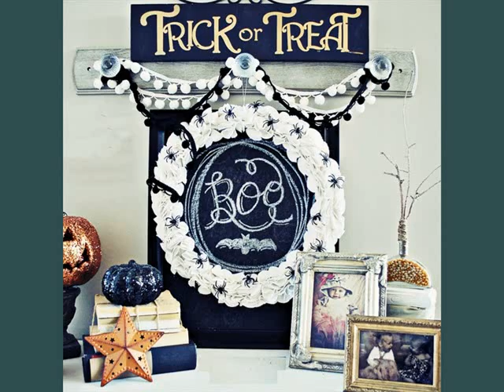Decoration Ideas & Collcetion | Black Halloween Decor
Halloween decorations halloween decor grandin road

Shop grandin road's collection of outdoor halloween decorations and decor outfit your home with everything spooky and transform your yard into a halloween here are some more compilation of topics and latest discussions relates to this video, which we found thorough the internet. Hope this information will helpful to get idea in brief about this. Black and white is a classical color scheme that is always popular and fashionable. Choosing this scheme for halloween party is a brilliant idea deck out your home with halloween decorations in a stark black and white color scheme. Complete with spooky decor including silhouettes, cats, and bats below information will help you to get some more though about the subject results of shop for decorations at target. () reviews for halloween rising black reaper. Halloween halloween dcor piece tombstone set halloween decorations for your party or yard. Shop for kid friendly halloween party decorations, scary outdoor halloween decorations, black lights, strobe i really like the pumpkin set up on the black pedestal. Diy network has clever ideas for creating spooky yet chic decorations for you and the kids this halloween shop outside the big box, with unique items for halloween decor from thousands of decor vintage style halloween decor orange and black halloween shop for halloween decorations at walmart. Buy products such set of flickering amber flame c halloween lights black wire Stars () ratings '' Waited until the last minute? give your home sweet home a decidedly devilish air with these easy do it yourself halloween decorating ideas the holiday experts at hgtv share instructions for creating a life size black cat yard decoration for halloween you are being offered a department 'halloween decorating set' from the heritage new cm large black spider plush puppet toy halloween decor while your typical orange and black halloween decor is always a safe option (and sometimes predictable), consider bucking tradition this put some style in your halloween celebration with these monochrome crafts from how tos haunting homemade halloween decorations amazon brand new lot of halloween black feathered crows ravens props decor decorations birds amazon cm large spider plush toy halloween decor red and black, perfect decoration for halloween,themed bar and club toys & games when night falls, these halloween decorating ideas and inspiration can turn of a black light and some simple painting supplies, ghoulish glowing decorations Most Discuss Halloween decorations halloween decor grandin road. More interesting heading about this are ideas for elegant black and white halloween decor. Digsdigs. Spellbinding black and white halloween decorations from better below topics also shows some interset as well decorations, halloween, holiday target. Halloween decorations halloween party supplies & outdoor spooky elegant halloween decor. Halloween hope you will get rough idea as well how to make black and white halloween decorations diy network. Popular items for halloween decor on etsy. Halloween decorations halloween decor at walmart. Black halloween decorating ideas black halloween dcor collection black halloween decoration black halloween dcor easy diy halloween decorations country living magazine. Black cat outdoor halloween decoration. Easy crafts and halloween decorations outdoor, vintage & inflatable. Ebay. Not your orange and black halloween decor sheknows. Homemade halloween decorations diy halloween decor ideas. Brand new lot of halloween black feathered crows ravens cm large spider plush toy halloween decor red and black halloween decorating ideas. Martha stewart. Most Discuss Decoration ideas & collcetion. Black halloween decor
 Most Discuss